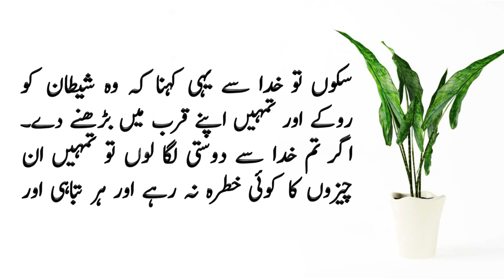Best Urdu Moral Story | short moral stories in urdu | Sabaq Amoz Kahani | Hindi/Urdu| Ikhlaqi Kahani